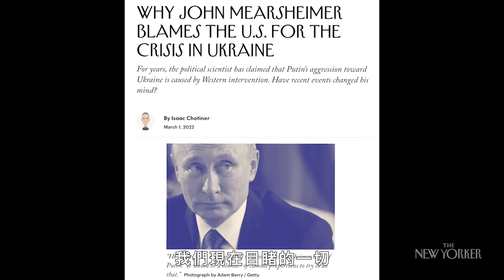歷史學家談烏俄戰爭、普丁政權及西方世界經濟制裁 The Psychology of an Isolated Russia｜科普長知識｜GQ Taiwan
大衛·雷姆尼克和歷史學家史蒂夫·科特金討論了普丁以及威權政權是如何介入戰爭。
※影片中任何言論皆不代表GQ立場。